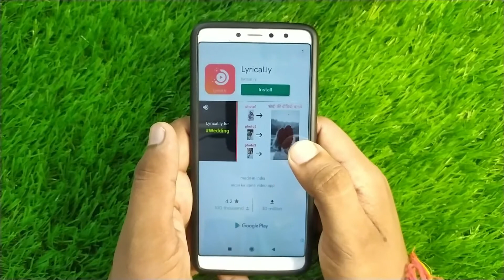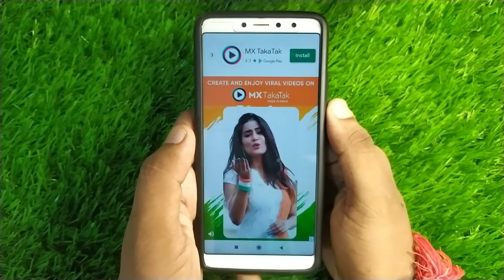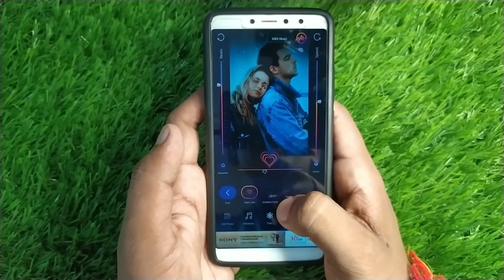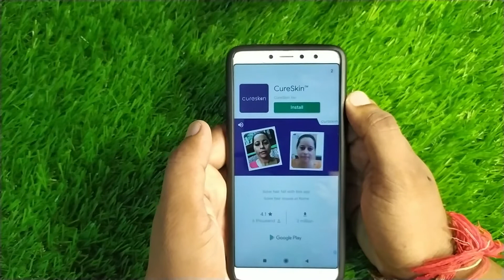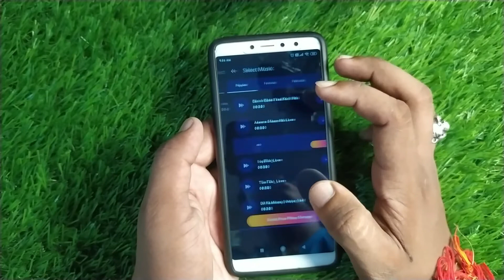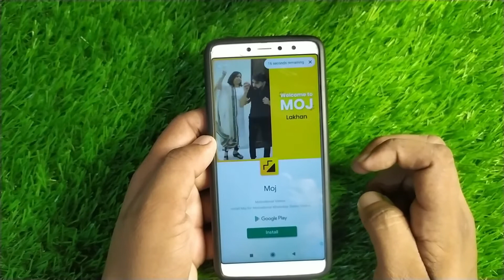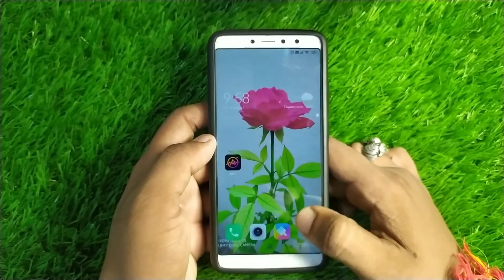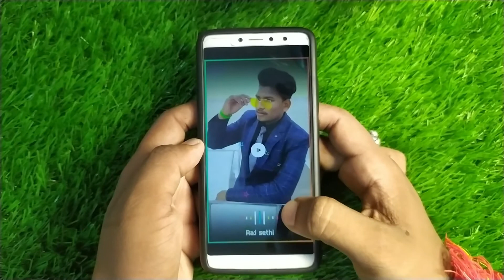APNI PHOTO PAR VIDEO STATUS BANANA SIKHE ASANI SE || Apni Photo Par Status Kaise Banaye || RAJ SETHI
Dosto Aap logo ko mayne aapni photo par video status banana sikhya hai aap log aapni photo par video status banaiye. Dosto Kafl logo ke Question Aa raha tha ki Apni Photo Par Status Kaise Banaye logo ko problem ho rahi thi video Banane ke Liye is sb Promble ke dekhte hui Aap Sabki Help ke liye Ye New Video Apni Photo Par Status Kaise Banaye Step by Step Lekar Aya hu apke samne Sikhiye Aur Enjoy Kijiye aur aap ko kuch bhi samajh nahi aata hai to aap mujhe [ INSTRAGRAM ] par dm kar sakte hai Jiska LInk Niche Diya Gaya Hai aur aur aap comment may jarur bataiye ga ki aapko video Kaisi lagi dosto is app ki link niche hai aap waha se bhi downlod kar sakte hai.

App link

Video Highlights Time Stamp
00:00 Introduction
00:50 Intro
01:00 App Tutorial Start
03:40 Adding Photo
05:07 Select Song or Music
06:00 Adding Your with Text Editor
07:15 Save or download Video
07:53 Video Results

Dosto Ye Meri Instagram ID Hai Kisi Bhi Prakar Ki jankari Ke Liye Mujhe DM Karen Aur Mujhe Follow Karen #

Apke Sawalo ke jawab is video me milenge --
APNI PHOTO PAR VIDEO STATUS BANANA SIKHE ASANI SE